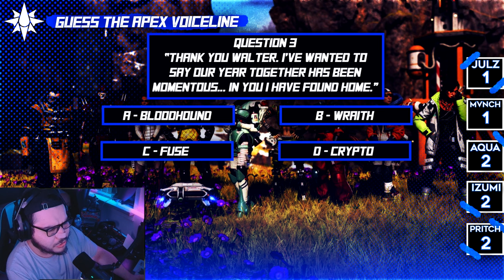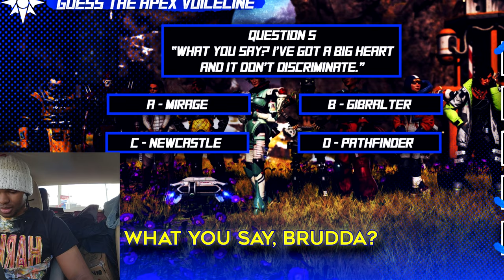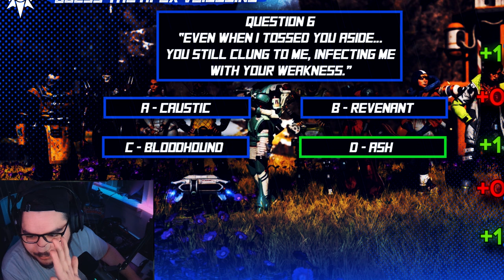APEX LEGENDS "PROS" TRY TO GUESS THE VOICELINE!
4 of our lovely members try to guess apex legends voicelines.. can you do better? comment how many you got right for a kiss on the cheek!

NORTH IS PARTNERED WITH Glytch !

NORTHS APPAREL is NOW AVAILABLE & SHIPPING EVERYWHERE!